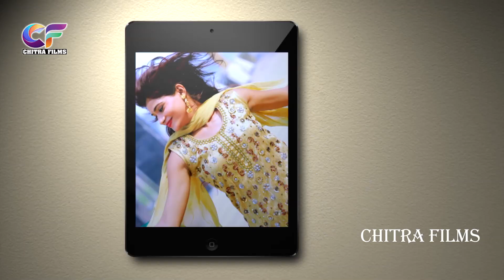Antra Singh Priyanka का 2020 का सबसे ज्यादा बजने बाला गाना आ गया है !बदनाम कईलs - Badanam Kaile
►SONG :- बदनाम कईलs
►SINGER :- Antra Singh Priyanka
► COMPANY/ LABEL :- Chitra Films
►LYRIC :-
►Video Director :- Ravi R Yadav
To Contect:-
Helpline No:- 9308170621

Digital Manager :- Ravi R Yadav

awadhesh premi,new bhojpuri song,dhanjay dhadkan new bhojpuri song,pawan singh,chhotu chhaliya,antra singh priyanka,sanjivani bhojpuri,rcm musicnew khesari lal yadav,d.j ऑर्केस्टा गाना,भोजपुरी गाना d.j सांग,2019 का सबसे हिट गाना,भोजपुरी ऑर्केस्टा गाना,अवधेश प्रेमी,धनजय धड़कन,antra singh priyanka का 2020 का सबसे ज्यादा बजने बाला गाना आ गया है !ओढ़नी सम्हार के arun yaduvanshi